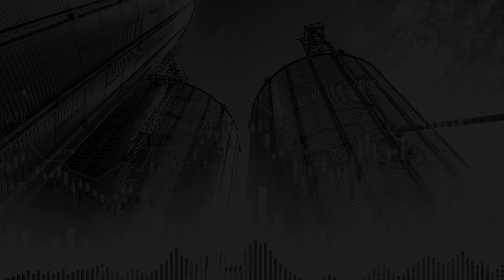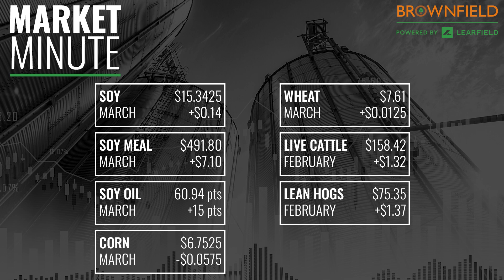Soybeans were able to bounce back Thursday: Market Minute for 2/2/23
Brownfield Commodity Market Reporter John Perkins has your look at what pressured corn, why wheat was mixed, and how soybeans, cattle, and hogs closed higher.

- March corn $6.7525 down $0.0575
- March soybeans $15.3425 up $0.14
- March soybean meal $491.80 up $7.10
- March soybean oil 60.94 up 15 points
- March Chicago wheat $7.61 up $0.0125
- February live cattle $159.75 up $1.32
- February lean hogs $75.35 up $1.37